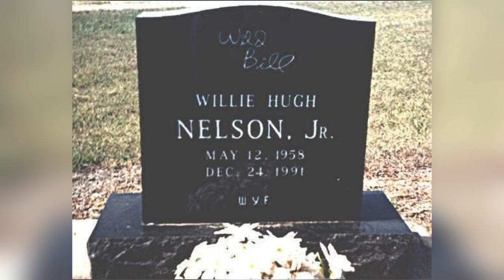What Happened To Willie Nelson’s Children ?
Dive deep into the heartwarming and poignant journey of Willie Nelson’s children with us on QuotesTime. From the resonant strings of family ties to the individual paths of resilience, creativity, and legacy, discover the stories of Lana, Susie, Paula, Amy Lee, and a tribute to Willie "Billy" Hugh Nelson, Jr. How did they navigate life under the shadow of greatness? How did Willie's wisdom and artistry shape their lives? Join us as we explore the lives of these remarkable individuals, each carving their own path while upholding the Nelson legacy. 🎶🌟